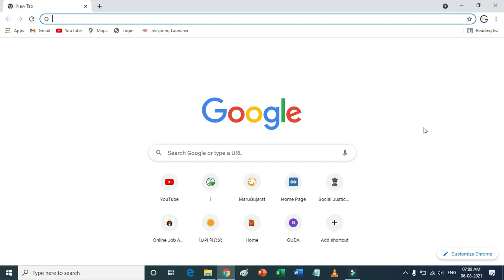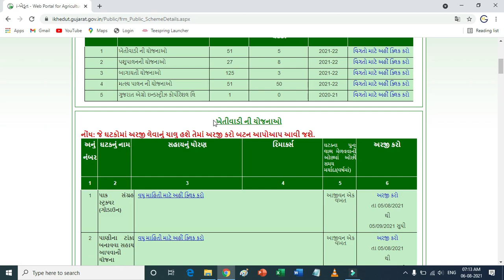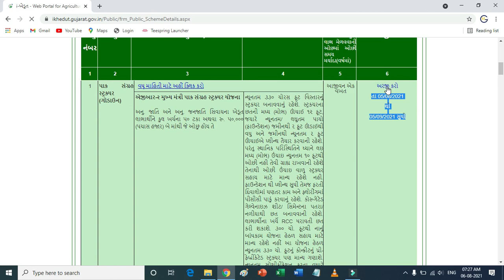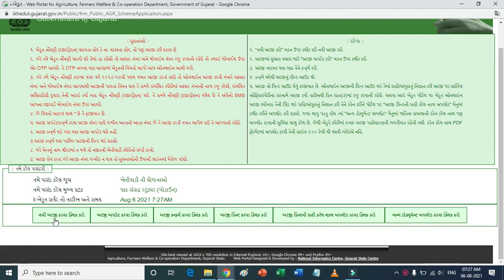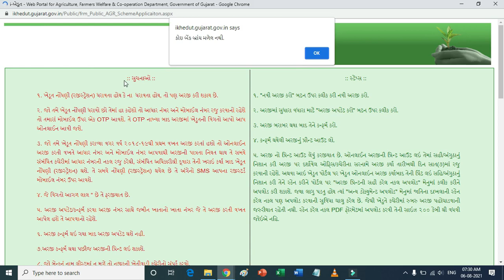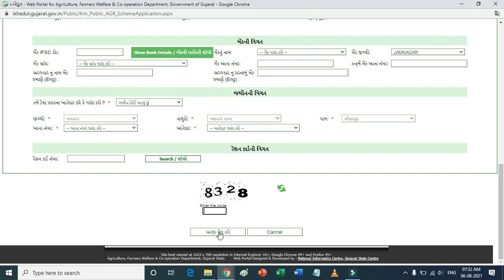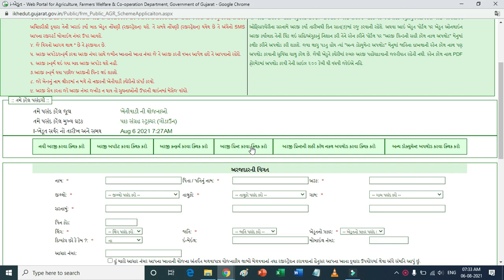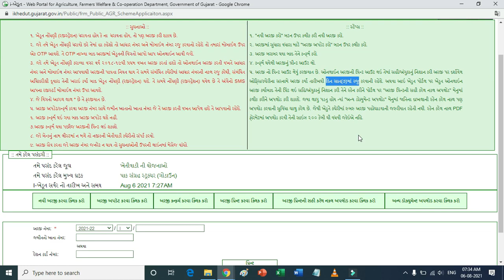Mukhyamantri Pak Sangrah Yojana | Godown Yojana Gujarat | 50000 Ni Malshe Sahay | I Khedut Godown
mukhyamantri pak sangrah yojana
mukhyamantri pak sangrah yojana gujarat
mukhyamantri pak sahay yojana gujarat
pak sangrah structure yojana
godown yojana gujarat
godown yojana
godown sahay yojana
kisan godown yojana
i khedut godown yojana